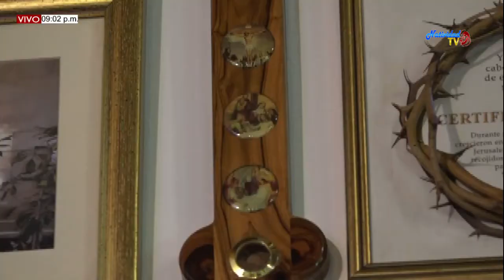SANTA EUCARISTÍA (04/11/2019) PBRO JOHAN PACHECO